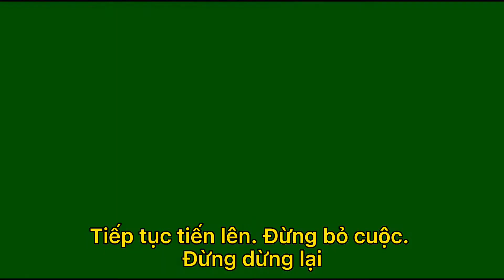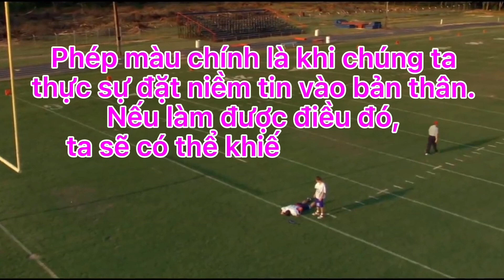BẠN CÓ NỖ LỰC HẾT MÌNH CHƯA?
✨XIN CHÀO!!! 👋
❇️ Bửu hiện tại đang sống và làm việc tại HCM.
✅ Nếu bạn muốn có môi trường để được học tập và phát triển.📖
✅ Nếu bạn muốn khởi nghiệp kinh doanh mà chưa biết bắt đầu từ đâu.
➡️ Thì hãy kết nối cùng nhau nhé. 🧩